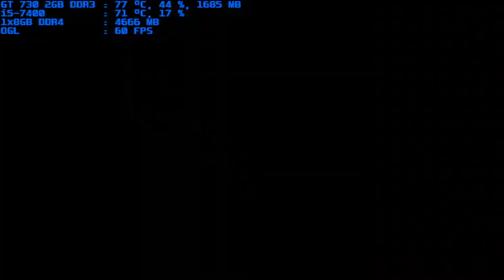mugen 1.1 blue arena gf-orochi 1p vs corrupt byakuren 1p